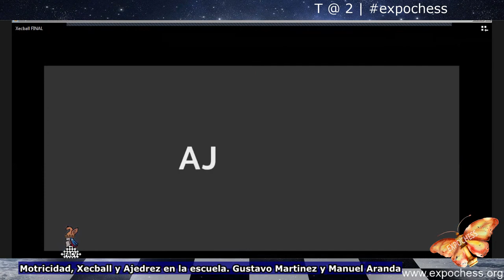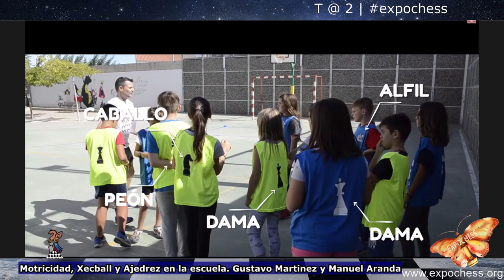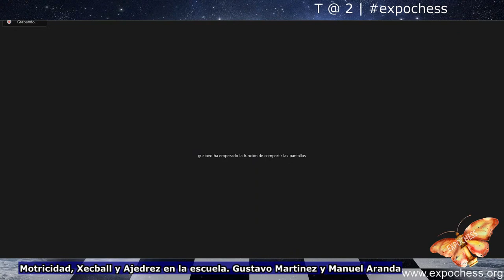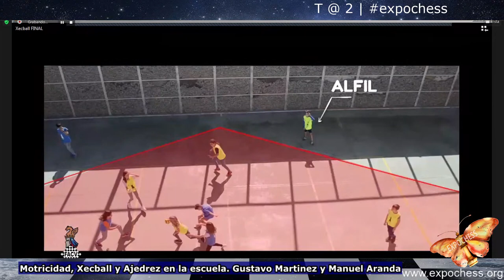Tertulia #2 | Motricidad, Xecball y Ajedrez en la escuela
Tertulia en directo con Gustavo Martínez y Manuel Aranda, pioneros en la implementación juegos didácticos de ajedrez en la educación, por parte de José Manuel Sierra, Director de EXPOCHESS. Vamos a tratar los siguientes temas:

¿Es recomendable implementar juegos didácticos de Ajedrez en el currículo escolar?
¿Qué habilidades psicomotrices se desarrollan con estos juegos didácticos de Ajedrez?
¿A quién va dirigido vuestro libro "El Ajedrez y la motricidad"?
¿Los proyectos Xecball, Educachess y Castle Proyect son métodos complementarios?
¿Qué es el Xecball y cuál es su propósito?
¿Con qué respaldo normativo se ha implantado el Xecball en el currículo escolar de la Comunidad Valenciana?
¿Este juego deportivo (Xecball) tiene algún tipo de reconocimiento o vinculación con la Federación Valenciana de Ajedrez?
¿Desde cuándo, cómo y en cuántos centros educativos de vuestra comunidad se vienen aplicando estos juegos didácticos de Ajedrez?, ¿con qué apoyo normativo?

¿Quiénes son Gustavo y Manuel?

-Gustavo Martínez Serrano.
Inspector de Educación en la Comunidad Valenciana.
Doctor y licenciado en Ciencias de la Actividad Física y del Deporte.
Diplomado en Magisterio.
Creador del Xecball, juego deportivo basado en el Ajedrez.
Ponente, articulista y formador en temas relacionados con la actividad física, el deporte y el Ajedrez educativo.

-Manuel Aranda Banda.
Maestro de educación física y jefe de estudios del Colegio Rural Agrupado Bajo Turia (Bugarra, Domeño y Gestalgar) de Valencia.
Técnico Deportivo Superior de la modalidad deportiva de fútbol y entrenador de numerosos equipos deportivos de la Comunidad Valenciana.
Colaborador en la elaboración de juegos motores relacionados con el Ajedrez, incluido en el libro el Ajedrez y la motricidad.